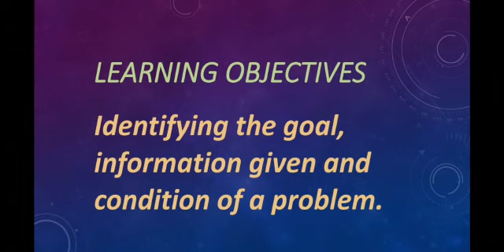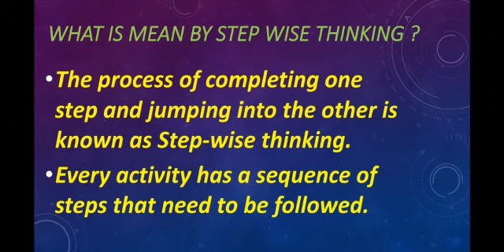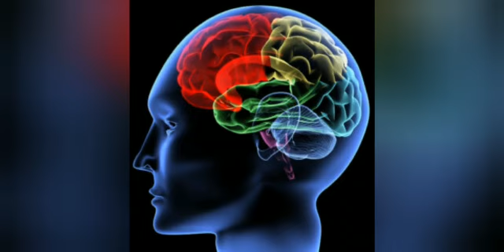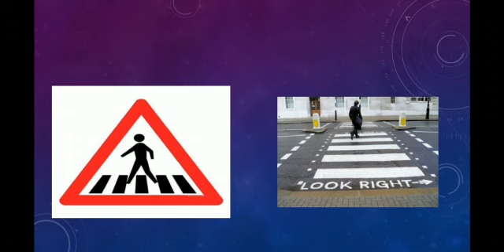Logical Thinking for grade 4 ICT